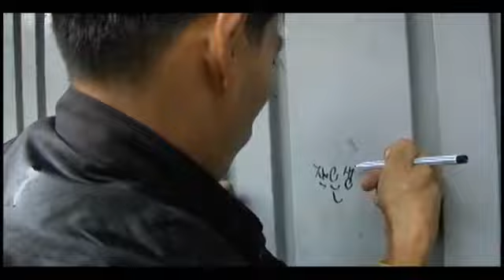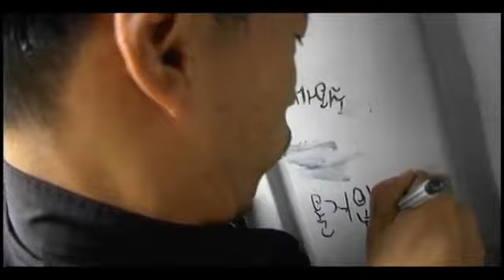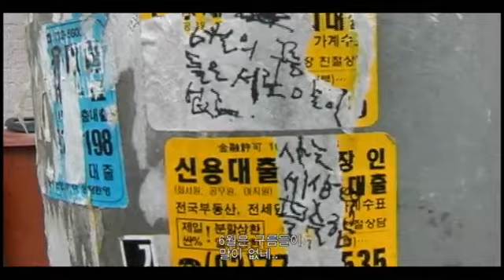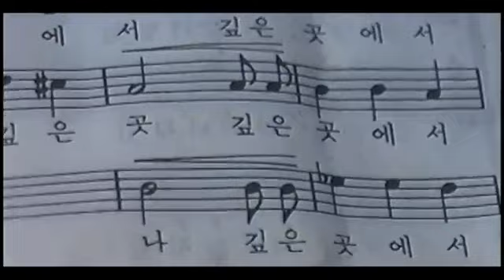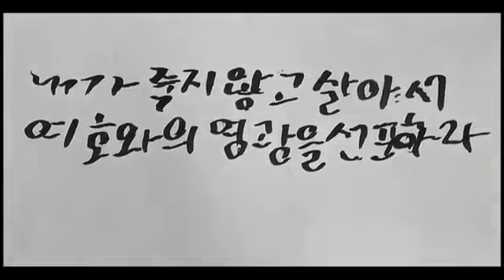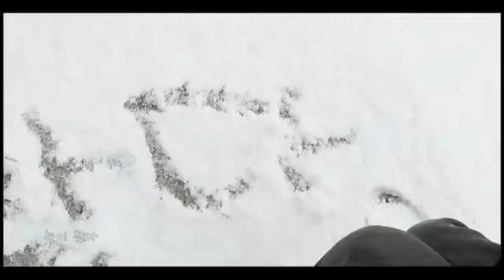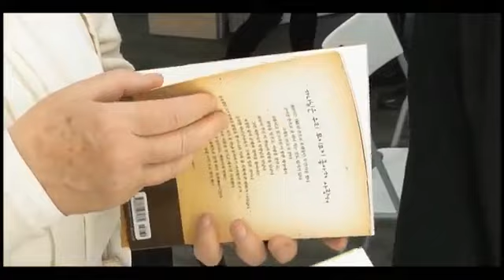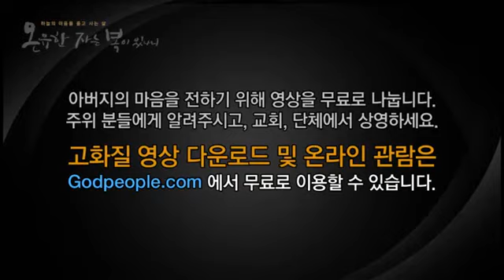[강추] 하나님을 만난 광화문 시인 정재완님 감동실화_온유한 자는 복이 있나니_#정재완시인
무릎 꿇고 매일 하나님 아버지께 기도드리는 가운 데 지난 주는 특히 더 많은 참회의 눈물이 흘렀습니다. 매일 성경 말씀을 읽고 묵상하며 하나님을 더욱 알기를 사모하는 가운데 하나님께서 갈급한 이 영혼을 돌보시어 김우현 감독님의 다큐멘터리 영상을 우연히 제 앞에 펼쳐 보여주셨습니다. 기도의 힘은 놀랍습니다. 주님은 언제나 제게 필요한 것을 하나님의 때에 맞게 주십니다. 클릭해서 보는 순간 내내 폭풍 감동과 눈물을 흘리게 되었습니다. 그리고 김우현 감독님이 만드신 팔복 영상들을 다 시청하게 되었고 너무나 큰 은혜를 받아 여러분께 나눕니다.

이 영상을 시청하시고 여러분들도 살아계신 하나님의 자비와 성령의 은혜 풍성히 받으시길 믿지 않은 분들에게도 전도가 되어 영혼 추수, 복음의 열매가 될 수 있기를 오늘도 간절히 기도드립니다.  하나님 아버지 예수님은 진실로 살아 계십니다. 성령으로 어둠에서 빛으로 거듭난 거리의 시인 아름다운 정재완님의 영상을 올립니다. 가난하고 헐벗고 아픈 자를  눈 여겨 보시고 사랑하시고 친구 되시는 고결한 영혼의 소유자 김우현 감독님 진심으로 축복하며 예수님 이름으로 사랑합니다. 하나님 은혜가 두 분 우정에 늘 함께하시길 오늘도 간절히 기도드립니다.

하나님 아버지, 제게 이 영상을 보게 해주셔서 진심으로 감사드립니다. 어린 아이같은 순수하고 아름다운 영혼의 소유자 정재완 시인님을 천국 지성소로 인도하여 주심에 진심으로 감사합니다. 순결하고 티 없는 하얀 비둘기처럼 하나님의 성령으로 한 글자 한글자 주님의 따스한 사랑으로 녹여진 시들을 보고 읽게 해주셔서 감사합니다. 이 영상을 보고 영혼의 목마름 갈급함이 있는 하나님이 사랑하시는 사람들에게 성령 기름 부어주시고, 오늘도 한 명의 영혼이라도 더 구원되어 천국으로 인도하여 주시옵소서. 주님을 입으로 시인하고 믿게 해주소서. 하나님 아버지 제 기도를 꼭 들어주심을 제가 온 마음을 다해 믿습니다.

제가 지금껏 살아오고 위험한 순간에도 항상 영적 천사 분들을 보내주시어 보호해주시고 구해주셨습니다. 오늘도 먹을 것 입을 것 쉴 곳을 제공해주시니 얼마나 감사한지요..저의 죄를 용서해주시고 살아있을 때 또 다시 기회를 주시고 사람들에게 예수님을 더 많이 성령의 능력으로 증거할 수 있게 해주소서.

수 많은 사람들이 진실을 보지 못하고 듣지 못하는 영적으로 타락한 이 환란의 시대에 너무 마음이 아픕니다. 한량없는 주님의 은혜, 이 부족한 종에게 돈으로도 그 무엇과도 바꿀 수 없는 예수님을 사모하는 마음과 영적 분별력을 허락해주셔서 무한히 감사 감사드립니다. 이 모든 기적의 삶, 다 하나님이 베풀어주시는 진실한 사랑, 이 세상 그 어떤 것과도 바꿀 수 없는 은혜입니다. 저의 진짜 아바 아버지 우리 주 예슈아, 주님 홀로 영광 받으소서.

주님 다윗과 같은 믿음을 주시옵소서. 매일 더 찬양하고 예배하고 기도와 묵상, 금식 실천하며 나아갑니다. 전지전능하신 창조주 하나님 제가 주님을 가장 사랑하심을 주가 아나이다. 제 눈물의 기도를 꼭 들어주시고 아직 하나님을 잘 알지 못하고 매일 성경 말씀과 무릎 꿇고 회개의 기도로 깨어있지 못한 부모님과 형제, 저의 친척들을 불쌍히 여겨주시옵소서. 그리고 그들을 구원하여 주시고 영적 분별력을 주시옵소서.

주님이 오실 날이 머지 않은 시대에 살고 있습니다. 제가 휴거가 될지 순교가 될지 알지 못하고 오직 아버지가 아시오나 저는 어떤 일이 오더라도 아버지의 뜻에 순종할 것입니다. 오늘도 더 영적으로 깨어 기도하며 제게 담대한 마음을 주시옵소서. 그리고 요나단 같은 이성보다 더  아름다운 사랑을 실천한 진실한 우정 다윗의 동반자 신실한 그리스도의 종을 제게 보내주시옵소서. 주님을 더욱 더 사모하길 기도하며 정직한 주님의 종으로 살게 하소서. 이 모든 말씀 우리 주 예수 그리스도 이름으로 비나이다.  +아멘.

'온유한 자는 복이 있나니' - 하늘의 마음을 품고 사는 삶

김우현 감독의 팔복 시리즈 3탄으로 2010년 말 극장판 다큐멘터리로 제작되었습니다.

거친 야생의 삶에서 성령님을 만나고 천국의 삶을 사는
광화문 거리의 시인 정재완과의 20년 동행의 기록

온유한 자들은 땅을 차지하며
풍성한 화평으로 즐거워하리로다

“광화문의 거칠보이 성령님을 만나다!”

험한 세상에서 사랑을 꿈꾸며 하늘이 주신
생의 텃밭을 묵묵히 일구는 온유한 자로 살다!

성령은 자유한 분이다
어린아이 마음 갖고 계신 하나님이시라
나에게 참 자유가 있다

성령께선 나와 함께 길 걸어간다

‘성령’이라니, ‘참 자유’라니….
분명 재완이가 쓴 시인데 낯설기조차 하다.

“언제부터 이런 시들이 나왔니?”

“언제긴 언제야, 담배를 확 끊어버리고 나서지….”

그러고 보니 정말 기적처럼 담배를 끊고서
재완이가 무척 달라졌다.

달라진 정도가 아니라 거의 혁명 같은 변화가 일어났다.
거칠고 욕설이 난무하던 언어들도 다듬어지고
예고 없이 후배들을 후려치던 손도 새색시처럼 얌전하다.

“와아! 재완이가 정말 성령을 받았나보구나?”

“그렇지 성령님이 내게 오셨지!!”
― 본문 중에서

유한 자는 복이 있나니
그들이 땅을 기업으로 받을 것임이요

청년 시절 “주님의 풍경, 천국의 풍경을 그리는 화가가 되게 해주소서”라고 기도한 대로 그는 하나님나라의 풍경을 담아내는 영상 화가映像畵家가 되었다. 그가 추구하는 풍경은 ‘지극히 작은 자’마 25:40 안에 계시는 예수님을 발견하는 것이다. ‘본향 찾는 나그네처럼’ 지극히 작은 자 안에 거하시는 주님을 찾아 이 땅과 열방의 작고 후미진 곳에서 만난 영혼들이 맨발 최춘선 할아버지요, 부흥을 위해 눈물을 뿌리는 웨일즈 소녀 플로리 에번스요, 일본 나가노의 서러운 딸들이었다.

그가 이 천국의 풍경을 추적하는 여정에서 처음으로 만난 이가 광화문의 ‘거칠보이’ 정재완이었다. 그는 날 때부터 뇌성마비라는 천형天刑을 짊어진 뒤틀린 몸으로 삶의 벼랑 끝에 간신히 매달려 거리에서 액자를 팔며 연명하는 서러운 영혼이었다. 세상의 허무를 다 들이마시듯 깊은 한숨을 토해왔던 그, 거친 야생의 들개 같던 생生과 성품을 지닌 그가 성령님을 만나 ‘온유한 자’로 변화되었다. 가슴속에 켜켜이 쌓인 분노, 거칠고 험한 입, 담배에 절어 있던 그 ‘니코틴 정’이 하나님의 마음을 그리는 시詩를 쓰고, 열방을 품고 기도하며, 의지할 곳 없는 불쌍한 영혼들을 위해 자신의 전 재산을 털어 구제하는 ‘온유한 자’가 된 것이다.

이 책은 정재완의 온유한 자로의 초자연적 변화 과정을 영상으로 추적한 것을 오롯이 글로 담았다. '가난한 자는 복이 있나니' 가 최춘선 할아버지에 대한 10년 동안의 기록이라면, '온유한 자는 복이 있나니'는 정재완과 함께한 20년 세월의 흔적이다. 보잘것없는 한 영혼을 성령님이 어떻게 참고 기다리시며 변화시켜 하나님나라를 위해 귀히 사용하시는가를 보여주는 ‘헤븐리 다큐멘터리’이다. 저자는 말한다. 온유한 자는 자신의 결심과 수양修養으로 되는 것이 아니라고. “이는 힘으로 되지 아니하며 능력으로 되지 아니하고 오직 나의 영성령으로 되느니라”슥 4:6. 정재완, 그에게 임한 성령님이 그를 온유한 자로 만들어 “땅을 기업으로 받게 한” 내력, 그 천국 풍경을 김우현이 ‘줌업’ zoom up하여 보여준다.

김우현 감독은 KBS 인간극장 ‘친구와 하모니카’로 2002년 한국방송대상을 수상했다. KBS 현장르포 제3지대 28편과 인간극장 15편을 연출했다. 다큐북 팔복1_가난한 자는 복이 있나니, 팔복2_애통하는 자는 있나니와 부흥의 여정, 하늘의 언어 그리고 하늘의 언어 만화판인 영으로 비밀을 말함과 하나님의 이끄심을 출간했다.